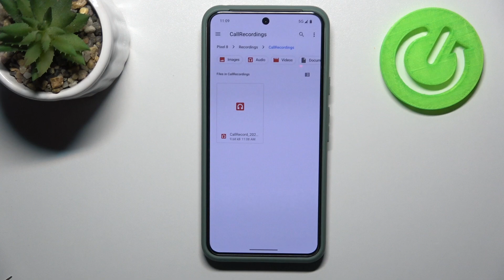Record a Call on GrapheneOS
Hi! Learn how to record a call on GrapheneOS to capture important conversations securely. This video guides you through the settings and steps to enable call recording on your device.

How do I record calls on GrapheneOS?
Can I save a phone call on my device?
Where is the call recording option?